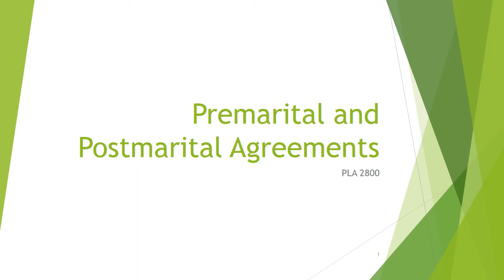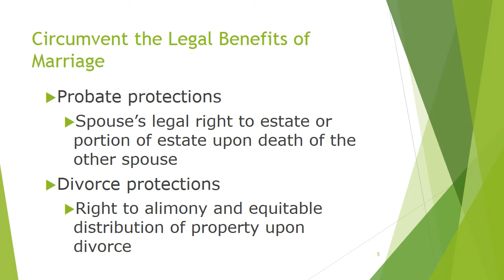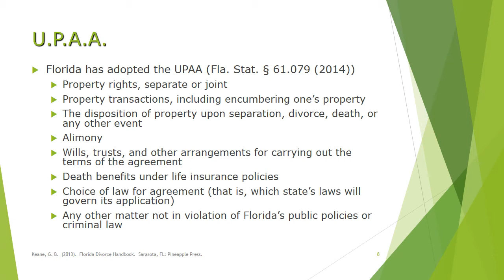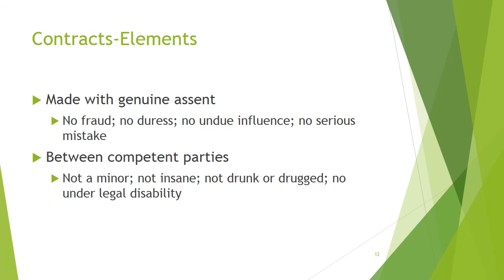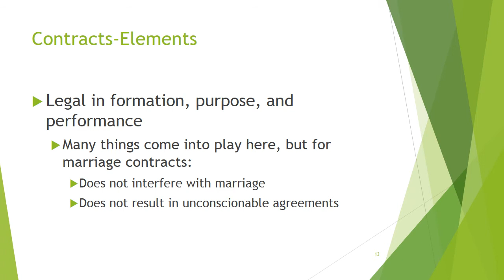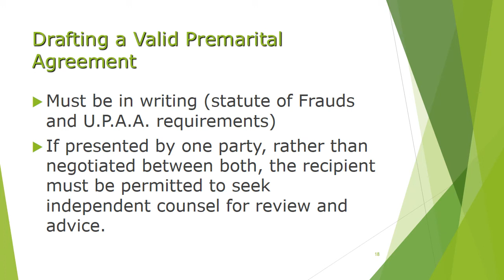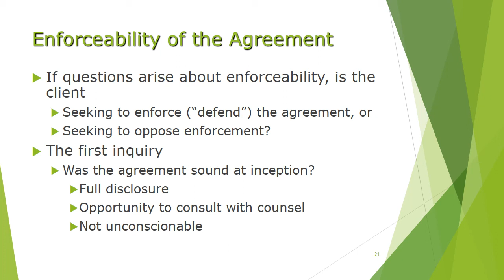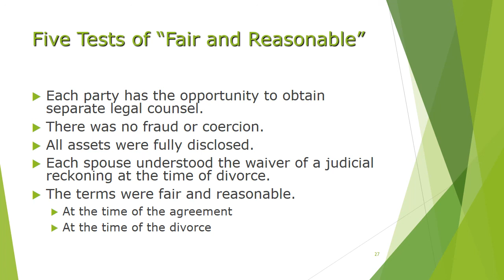Chapter 3 Premarital Agreements With Voice